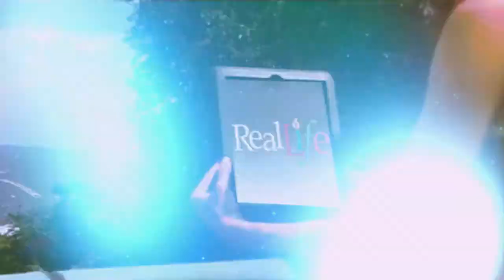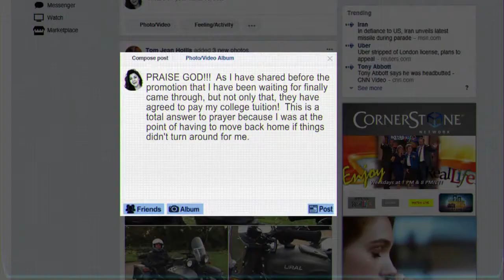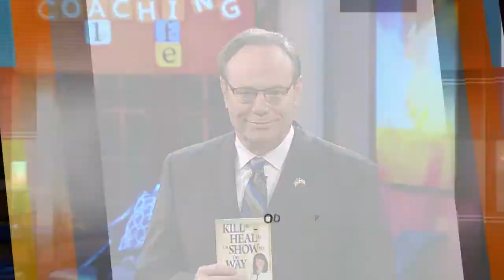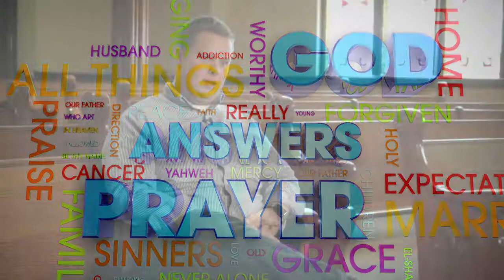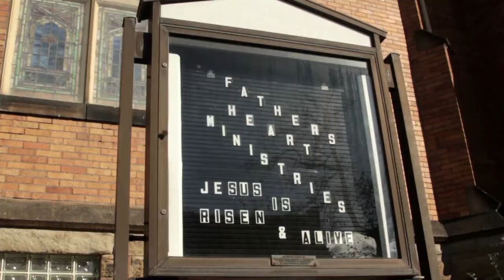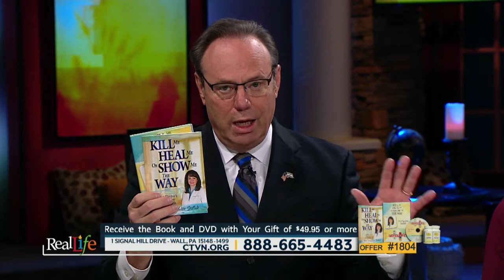Lives Changed Through Adoption | Real Life (2/08/2018)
Lives changed through adoption…

Pastor Jason and AJ Howard share their powerful story of adopting 4 kids…

Plus… Does everyone go to heaven??? The pastors dive into question about universal salvation…

And on Real Life coaching…

The Benefits of Omega-3!

Dr. Paulette explains how the fatty acid can benefit everyone!